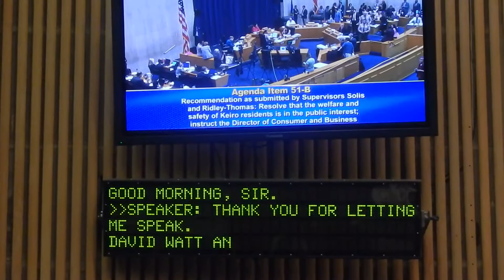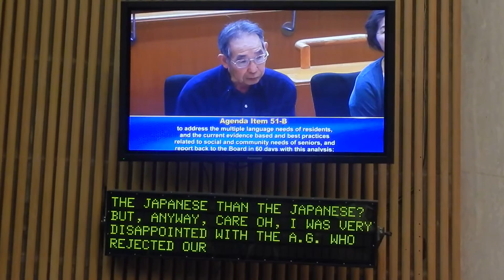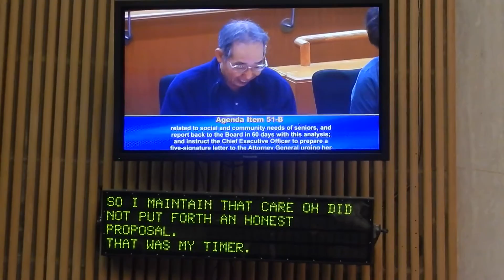David Watanabe testifies before the Board of the Supervisor of LA County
Keiro Facility Sale Issue, April 12, 2016, Board Hearing Room, Los Angeles County Board of Supervisor